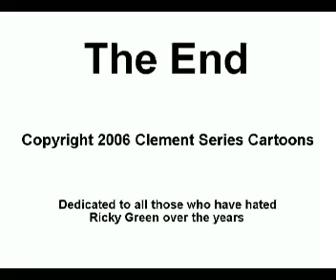Typical Teenagers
This video contains some mild languadge (no F-word or S-word but a certain word starting in w and ending in k).  If you are easily offended you may not wish to watch this one.

This show what I think about what i call "Typical Teenagers".  I HATE typical teenagers, which is why I made this cartoon, to express what I really think about them.